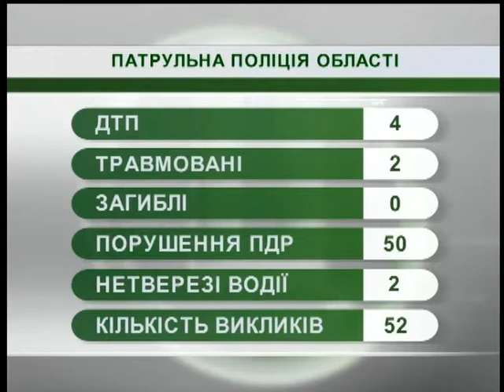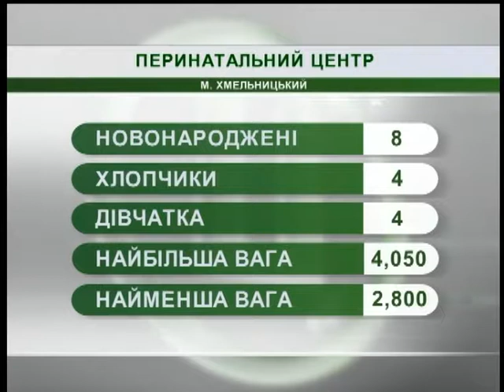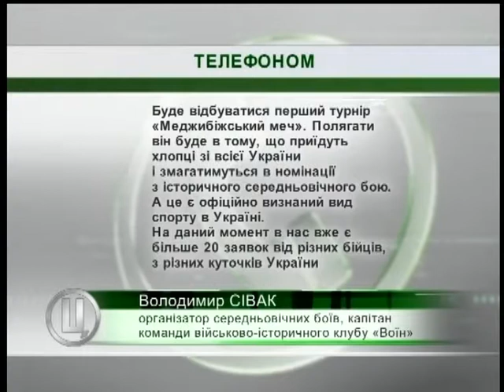01.08.18. Новини. 8:30